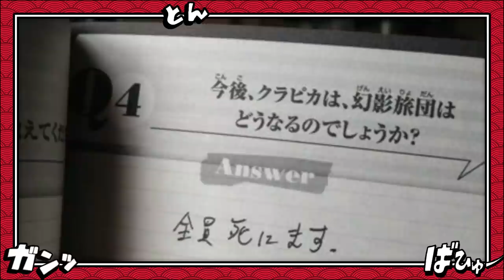REVELADO O DESTINO FINAL DE KURAPIKA EM HUNTER X HUNTER E COMO ELE VAI ACONTECER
Na Compra de um moletom , ganhe uma camiseta + FRETE GRÁTIS
USE cupom - INVERNOLOLJA